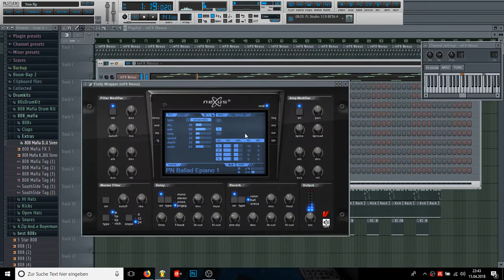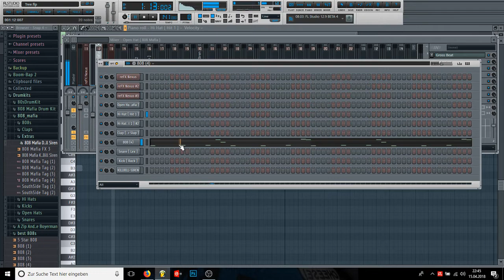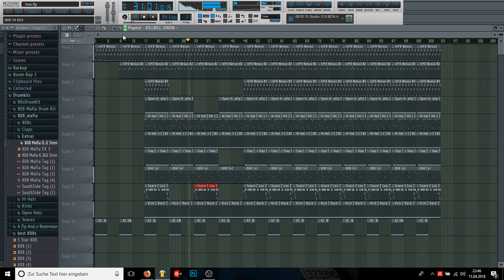🔥🔥🔥How To Make A Old DeedotWill Type Beat🔥🔥🔥 [DwizzyT808] (FL Studio 11)